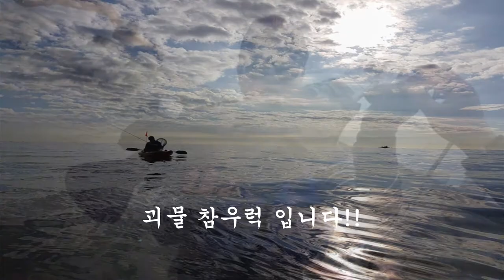괴물 참우럭 사이즈 대박 우럭입니다. 대물우럭 보고가세요 ~ Rockfish kayak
일반 개우럭이 아닌 참우럭이랍니다.
제가 직접잡았구요!! 고프로가없어서 랜딩영상을 못찍어서 아쉽내요 ㅠㅠ